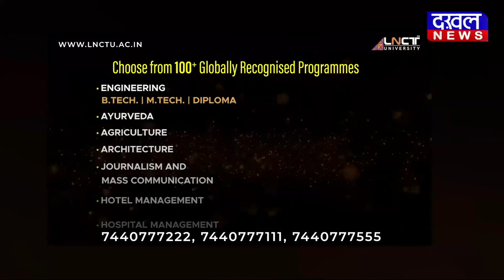DAKHAL NEWS भ्रष्टाचार की भेंट चढ़ा एक और पुल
भ्रष्टाचार की भेंट चढ़ा एक और पुल
एक बारिश में बहा 15 लाख का पुल